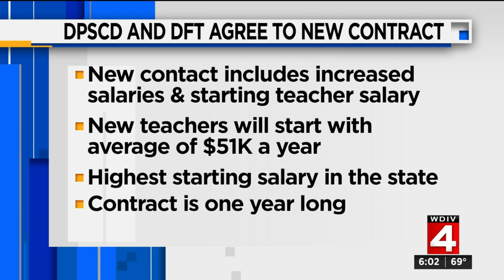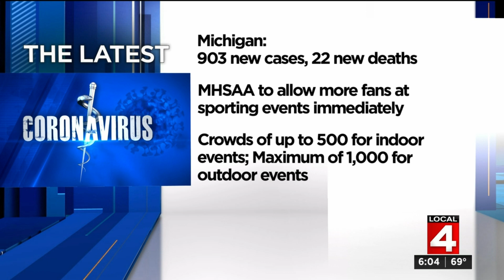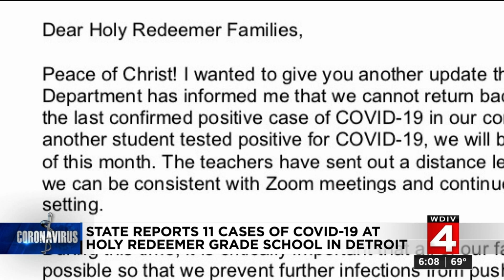Local 4 News at 6 -- Oct. 6, 2020